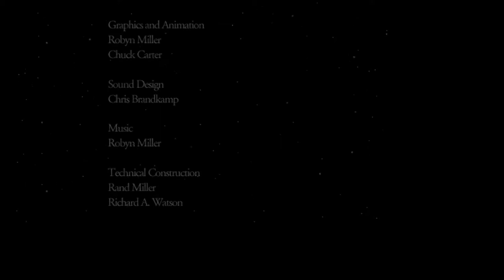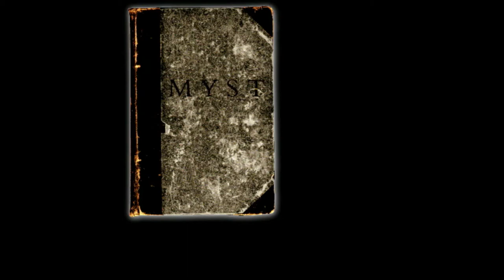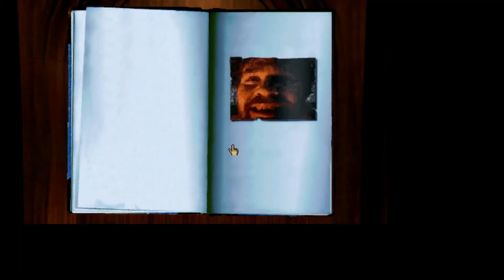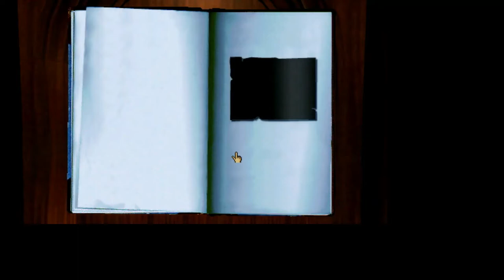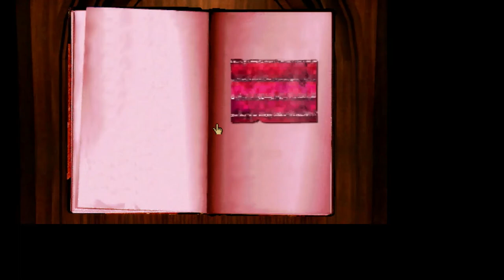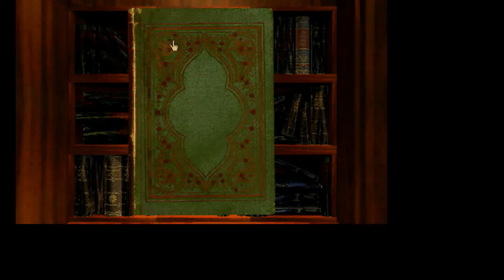Myst | The Journey Begins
Welcome to Myst: a starkly beautiful island, eerily tinged with mystery and shrouded in intrigue.

Journey to Myst Island and other stunning, long dormant locations - called “Ages”- and begin to unravel the mystery you have been thrust into. As you learn what happened on the island, you will find that you are playing a key role in an epic story whose ending has not yet been written. Explore deeper connections in these stunning and surreal Ages, uncover a story of ruthless family betrayal, and make choices that will affect both you, and the world of Myst itself.